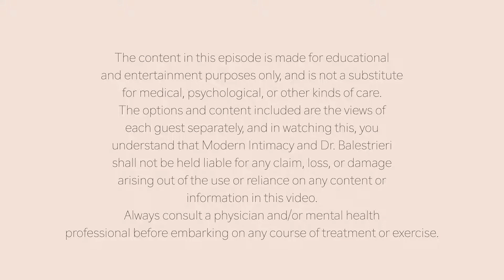The Love Avoidance Cycle: The Pattern of Avoiding Intimacy and Emotional Unavailability.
What is the love avoidance cycle, what do you really know, Dr. Kate Balestrieri is here to help you start understanding just that as well as talk about avoiding the pattern of what Intimacy and Emotional Unavailability.
æææææææææææææææææææææææææ
æææææææææææææææææææææææææ
Dr. Kate discusses how someone in a love addiction cycle generally pairs up with someone in a love avoidance cycle, because their needs are similar but opposite in terms of how they're expressed. Someone in a love avoidance cycle typically enters a relationship under a feeling of obligation or duty. They believe they "should", it's expected, or they don't want to hurt someone else. They are very aware of the expectations of the person they're in a relationship with, and they are able to pour themselves into that "role". As a child they likely learned to perform for a parent for approval. However, it's very burdensome to not show up as their authentic self, so they start to feel angry, overwhelmed and resentful. Over time, those feelings are so big that the loving has to break. The pressure to be the person they're expected to be is too much.

However, since they're committed unconsciously to being a "good" person, it isn't always safe to express anger, boundaries or resentment. They need a break or space but don't know how to ask for it successfully, so they often become obsessive about things outside of the relationship. They might get really committed to work projects, infidelities, substance abuse, eating disorders, become hyper-focussed on their kids or preoccupied in friends' dramas. They find any reason to divert attention away from their partner and get a break from the overwhelm and calm their nervous system. They then are able to return to the relationship, but still from a place of duty.

The primary underlying fear of someone in a love-avoidance cycle is intimacy, because they don't have good boundaries and don't know how to express themselves in an effective way. Their fear is that if they give any bit of themselves to their partner, their partner will consume them. The secondary fear of someone in a love-avoidance cycle is being abandoned. This puts them in the position of having to choose between authenticity and the role the partner wants them to be, because they don't want to be alone and also don't want to betray themselves.